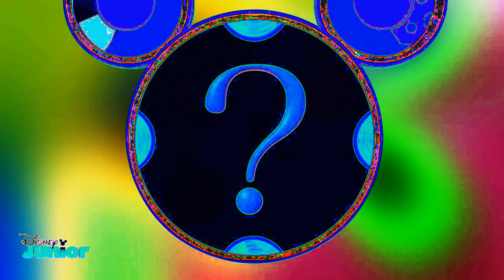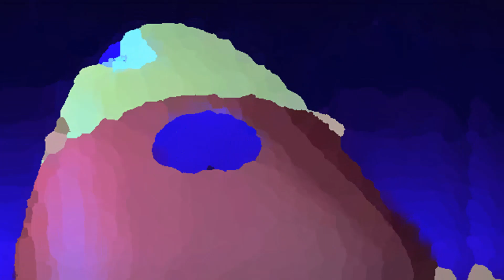Mickey Mouse Clubhouse HORROR COMPILATION DARK SHOWS